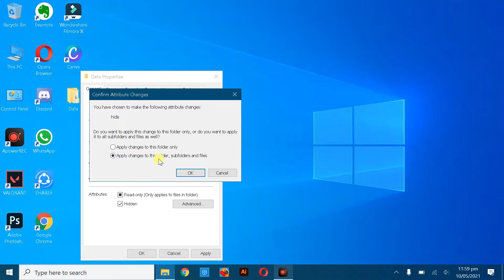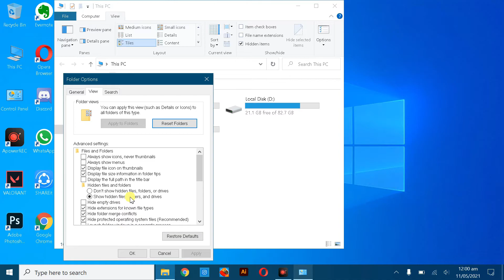How to Hide or Unhide Folders, Files In Any Windows 10 / 8 / 7 | Best Video Guide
It is the easiest and efficient way to hide or unhide your any type of folders files documents pictures images etc. And if this helped you than make sure to like comment subscribe.